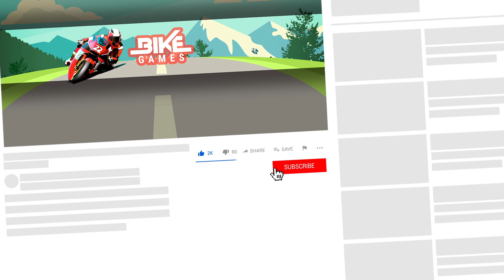Police Motorbike Chase Stolen Cop Car - Policeman Road Rider Android Gameplay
Get ready to hop on to some serious police motorbikes as you blaze through city streets and jump off huge stunt ramps! Enjoy Android Gameplay with Policeman Road Rider.

Police Motorbike Road Rider
by Game Pickle